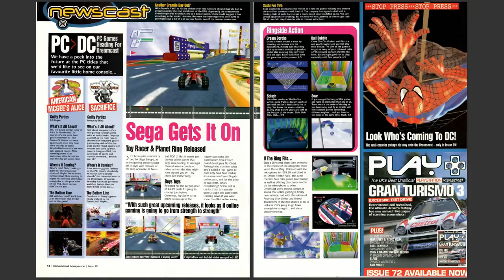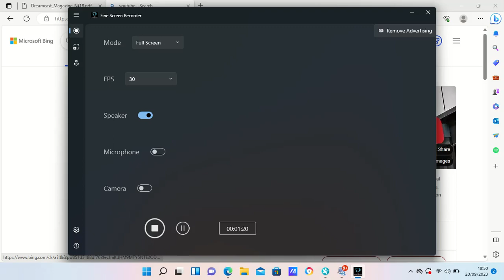DreamCast Magazine UK Issue 8 (January 2001)